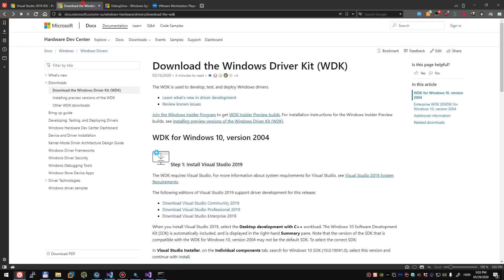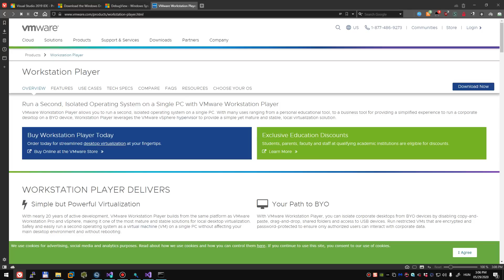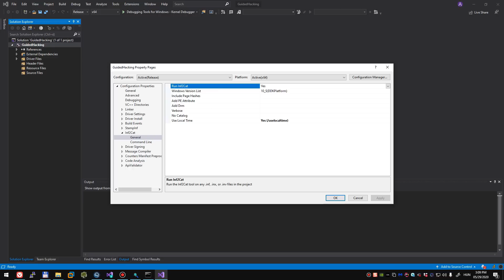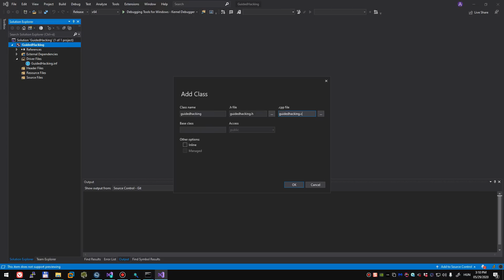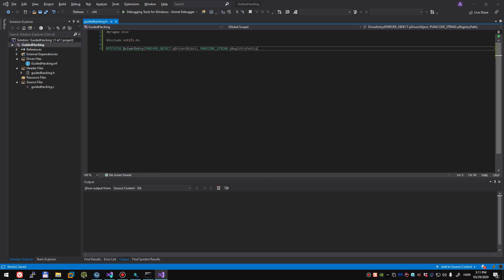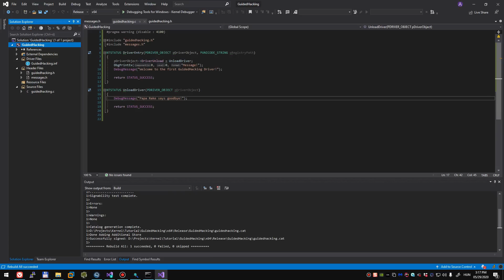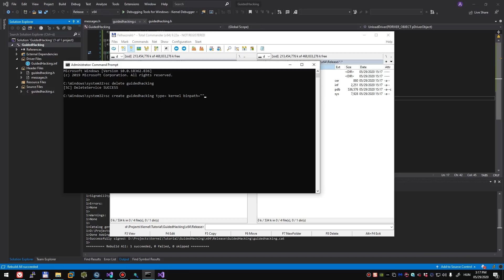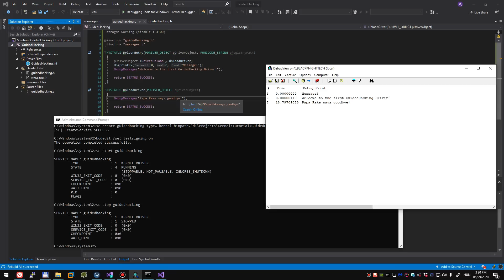How to make a Kernel Driver - Setup & Hello World - Kernel1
This tutorial series will teach you everything you need to make a kernel driver on Windows.

This video gives you a basic insight on how kernel drivers work, how can you setup your Visual Studio project and how to make a kernel driver. It also shows you how to view debug output of your drivers.

Regular .exe you run, execute in UserMode. The core functionality of the operating system and Input/Output is done in kernel mode, which is a privelages part of memory that is not accesible from usermode and executes with privelaged status on the CPU. The Usermode/Kernelmode construct is built into the CPU. Drivers are not just limited to Hardware Drivers, you can make a .sys driver to do anything you want in kernel mode.

Usermode processes don't have access to kernel mode processes and memory. That is how the CPU and Operating System are designed. If an anticheat is in usermode and has very good protections, you can write a kernel mode driver to either bypass those protections in user mode by patching the anticheat or by hiding your usermode cheat from it. Because coding for the kernel is more complicated and difficult, it's easiest just to use your kernel mode module to bypass the anticheat or hide your usermode cheat, and then do your regular cheating logic in your usermode module. Alternatively you can write your entire hack to run in kernel mode, which is more difficult.